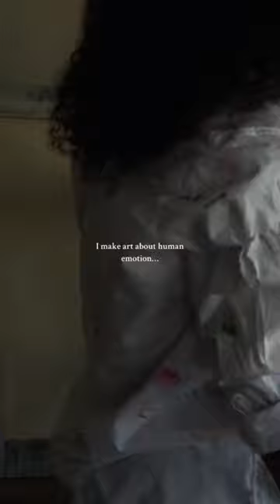I make art about human emotion